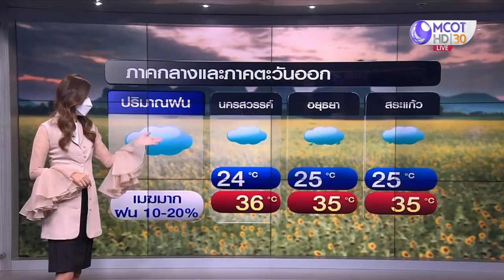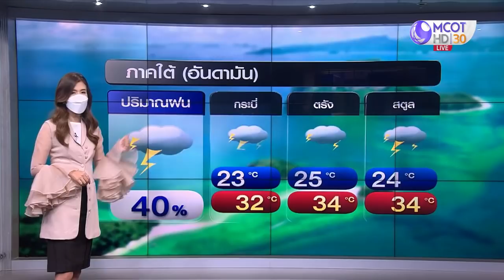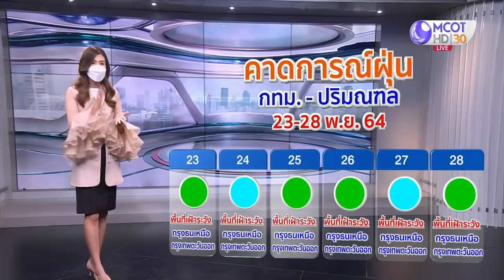ลมฟ้าอากาศ : 23-27 พ.ย.64 อีสานอากาศเย็น อุณหภูมิลด 3-5 องศาฯ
วันพรุ่งนี้ (22 พ.ย.64) อีสานตอนล่าง ตะวันออก กลาง มีฝนเกิดขึ้นได้ ขณะที่ภาคเหนือ-อีสาน อากาศเย็น มีหมอกตอนเช้า ส่วนมรสุมตะวันออกเฉียงเหนือ มีกำลังอ่อน ทำให้ภาคใต้ฝนลดลง ขณะที่ช่วงวันที่ 23-27 พ.ย.64 มวลอากาศเย็นระลอกใหม่จากจีน ปกคลุมภาคอีสาน ทำให้อุณหภูมิลดลง 3-5 องศาฯ อากาศเย็น-หนาว และมีลมแรง